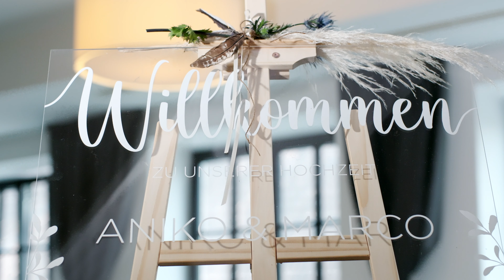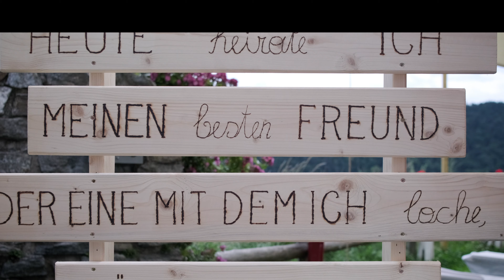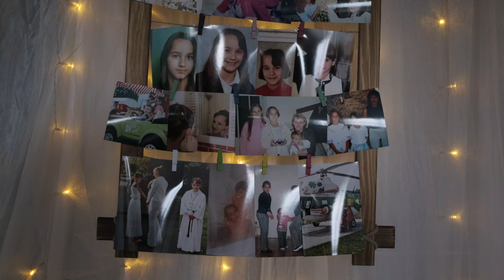Hochzeit Aniko & Marco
17.Juni.2023
Schönberg am Kamp